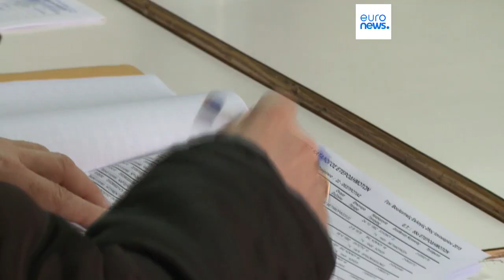Il peso che i giovani avranno alle prossime elezioni in Grecia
Su di loro grava il carico della crisi economica del 2010. Assistono alla ripresa economica del Paese, ma sono una delle popolazioni più colpite dalla disoccupazione in Europa